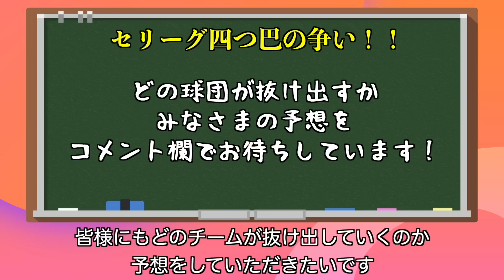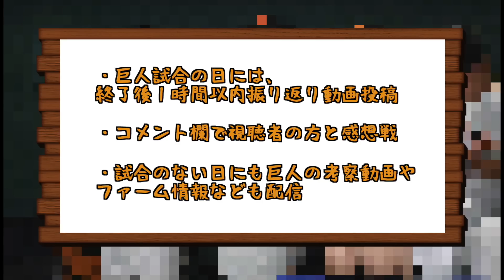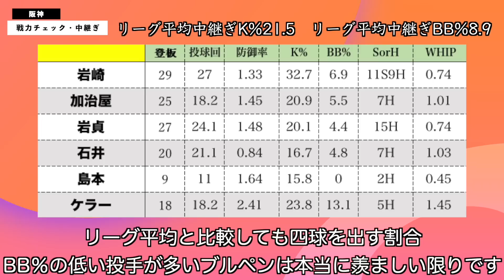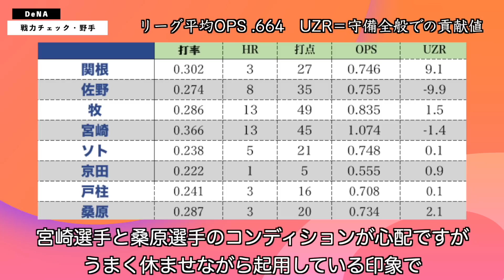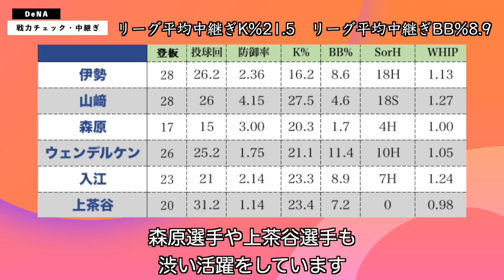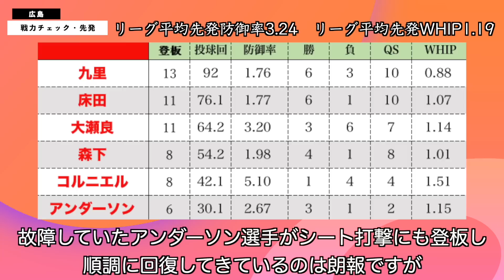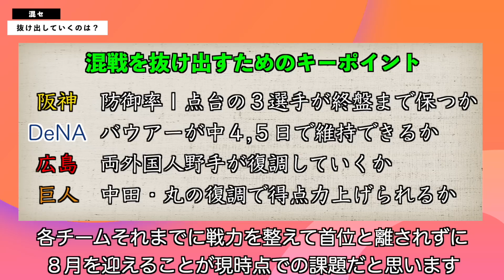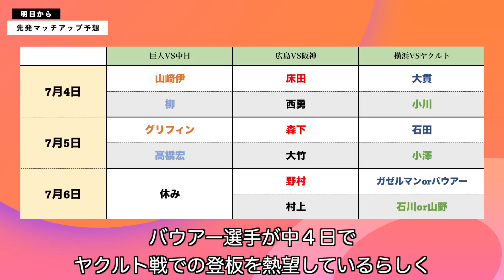巨人は抜け出せると思いますか？皆様の意見お待ちしてます！阪神・横浜・広島・巨人の混セ四つ巴！トレードで獲得した小沼選手についても！ 読売ジャイアンツ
00:00 上位4球団の最近10試合
01:14 巨人・野手
03:01 巨人・先発
03:50 巨人・中継ぎ
05:08 阪神・野手
06:20 阪神・先発
07:15 阪神・中継ぎ
07:48 横浜・野手
08:33 横浜・先発
09:24 横浜・中継ぎ
09:55 広島・野手
10:35 広島・先発
11:23 広島・中継ぎ
11:55 混セ抜け出すキーポイント
13:11 小沼選手について
14:33 次カード先発マッチアップ

石川慎吾がんばれ！